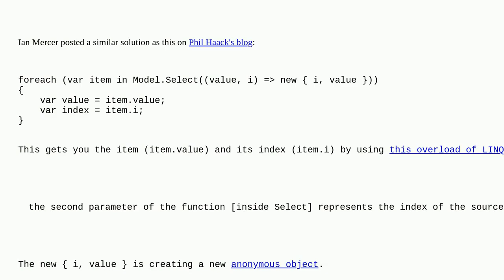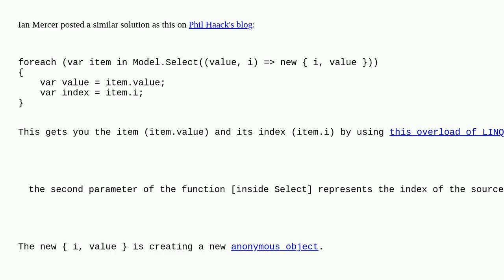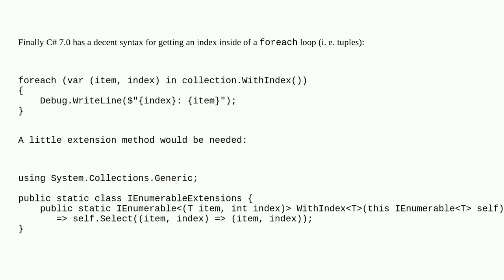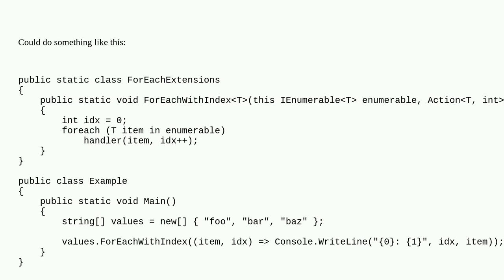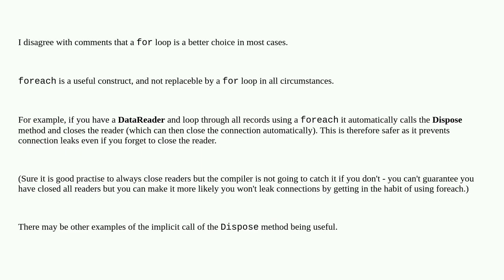How do you get the index of the current iteration of a foreach loop?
A special thanks goes out to the community

  foreach c#